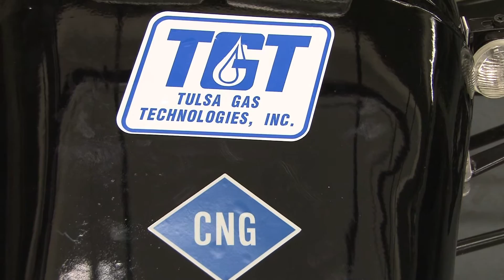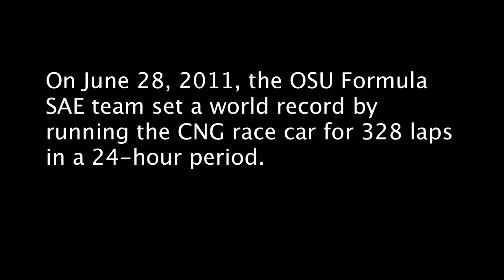CNG Race Car World Record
Oklahoma State University racing enthusiasts have set a record by running their natural gas-fueled formula race car 328 laps in a 24-hour period at Hallett Motor Racing Circuit in Oklahoma. Hallett is a 1.8 mile, 10 turn road racing course between Tulsa and Stillwater.